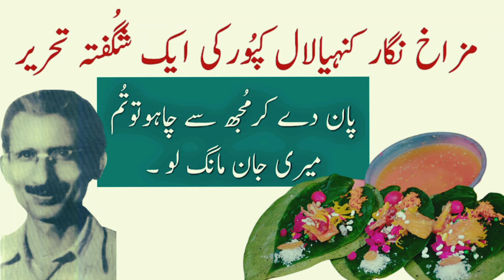Kanhaiya Lal kapoor | Paan Eating | Funny Urdu / Hindi Story | Urdu Adab | Qissa Diary with Qaiser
Kanhaiyalal Kapoor (June 27, 1910 – 5 May 1980), also known as K.L Kapur, was an Urdu satirist known for his sharp wit, ironical style and derisive parodies. He was renowned for his unique writing style and natural talent as a result he was awarded the Ghalib award in the year 1974 by then President of India Dr. Fakhruddin Ali Ahmed for his outstanding contributions to Urdu literature.